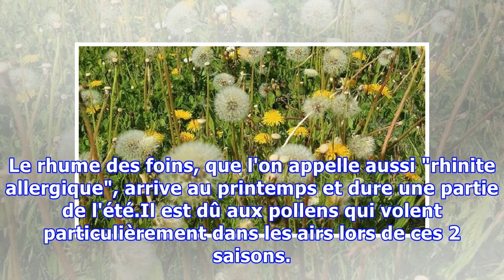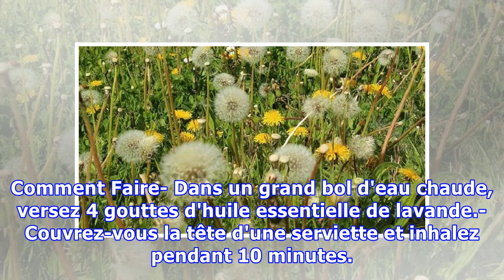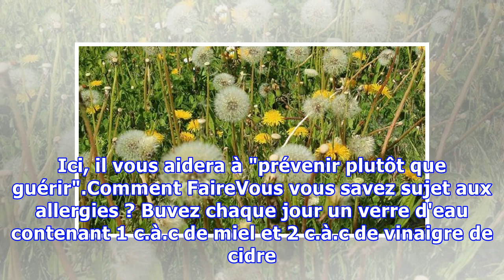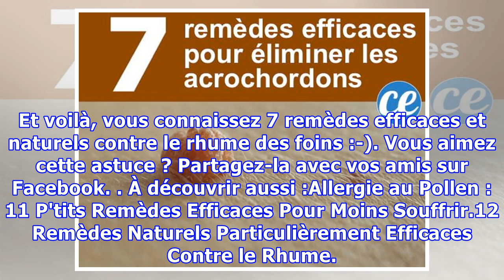7 Remèdes Efficaces et Naturels Contre le Rhume des Foins.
7 Remèdes Efficaces et Naturels Contre le Rhume des Foins.
Le rhume des foins, que l'on appelle aussi "rhinite allergique", arrive au printemps et dure une partie de l'été.Il est dû aux pollens qui volent particulièrement dans les airs lors de ces 2 saisons. Entre les yeux qui piquent, la gorge qui gratte, le nez qui coule ou qui se bouche, le rhume des foi...